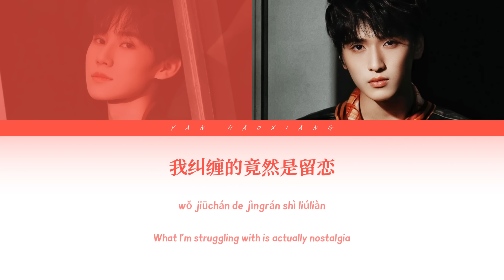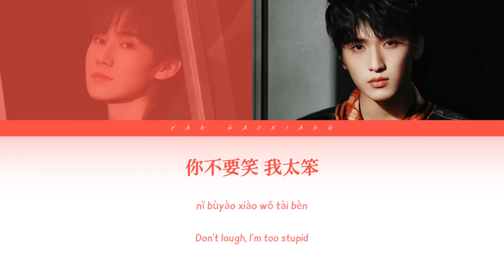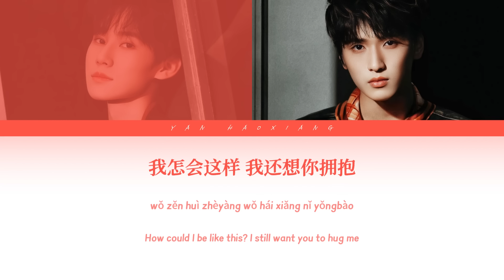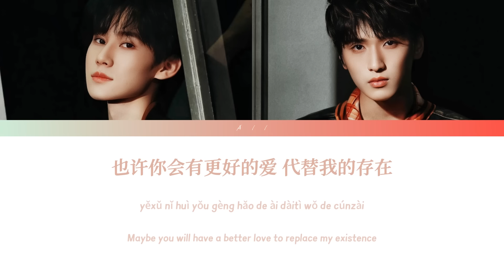张真源&严浩翔 — 《认输》认人歌词版 CN/PIN/ENG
•Artist：TNT时代少年团(张真源&严浩翔)
•Song：认输
•Album：认输
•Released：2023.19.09